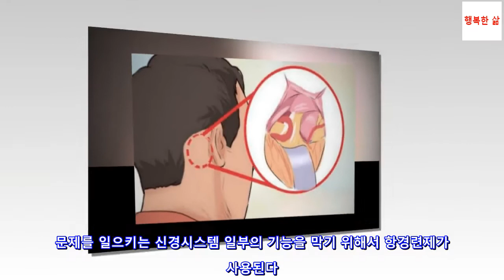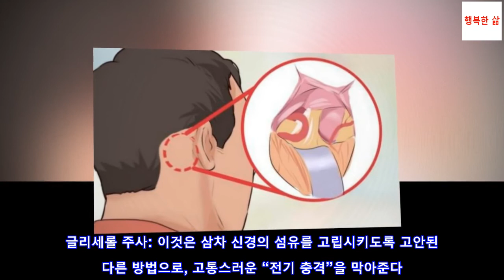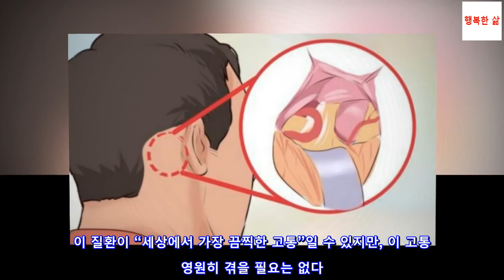세상에서 가장 끔찍한 고통인 3차신경통에 대해 알아야 할 5가지